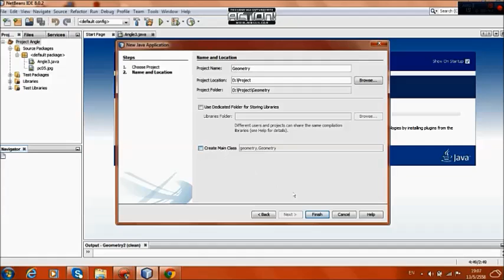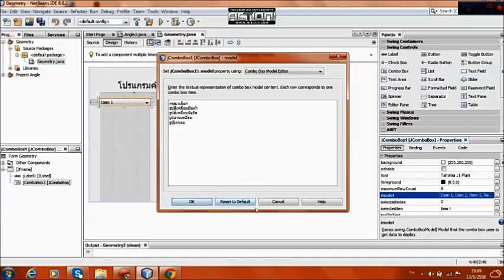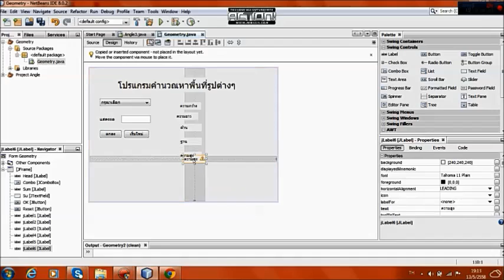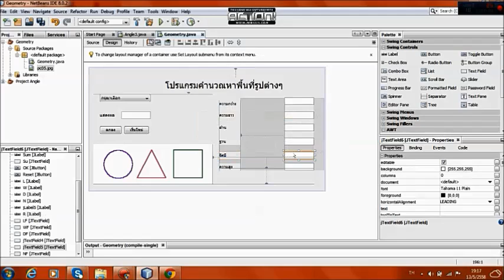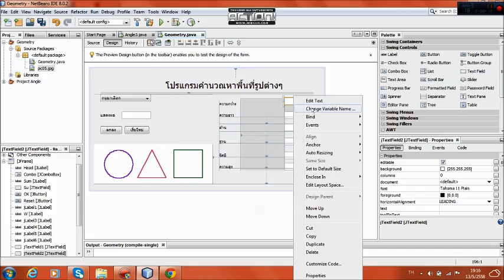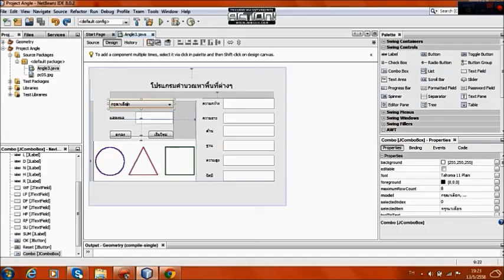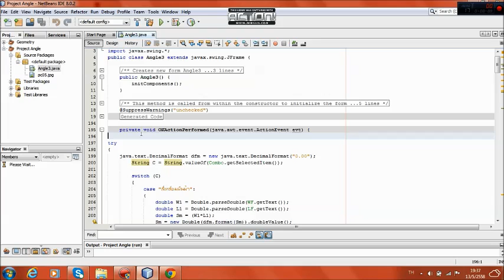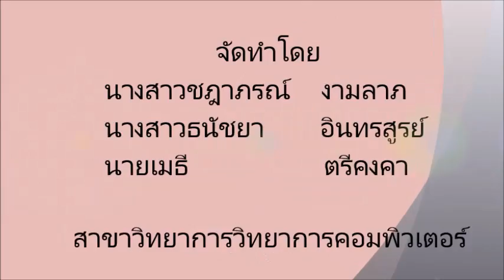JAVA : Program calculates the area of geometry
นางสาวชฎาภรณ์  งามลาภ  รหัส  056-3  ปวค.57/2
นางสาวธนัชยา  อินทรสูรย์  รหัส  072-0  ปวค.57/2
นายเมธี  ตรีคงคา  รหัส  094-4  ปวค.57/2